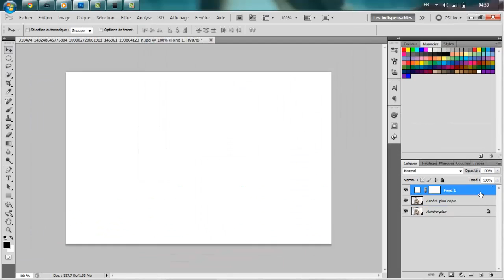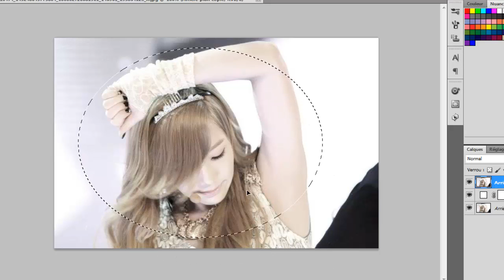How to Get Photo in a Circle Photoshop cs5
Hi , in this video i showed u how to get a photo in a circle using photoshop cs5
this actually works on all the photoshop
song :
Block B - Very Good

Tags~
photoshop cs4 cs5 cs6
camtasia studio
photoshop
adobe
photography
how to